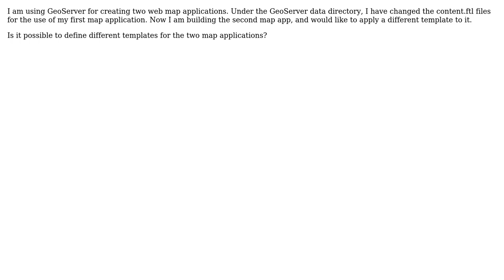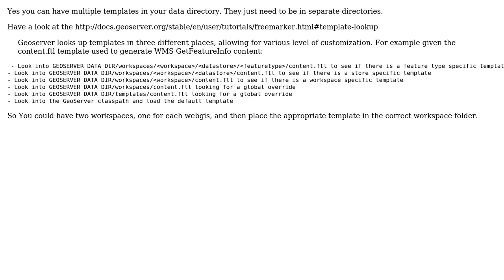GIS: Can I have two templates (content.ftl) on Geoserver?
With thanks & praise to God, and with thanks to the many people who have made this project possible! | Content (except music & images) licensed under CC BY-SA | Music | Images & others | With thanks to user nmtoken user K Hsueh user Devdatta Tengshe and the Stack Exchange Network Trademarks are property of their respective owners. You are responsible for your own actions.